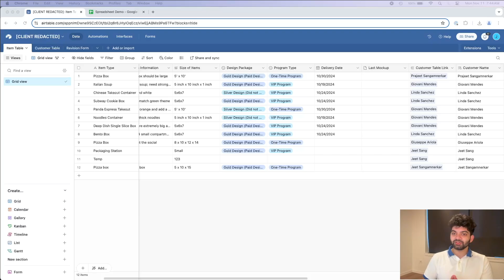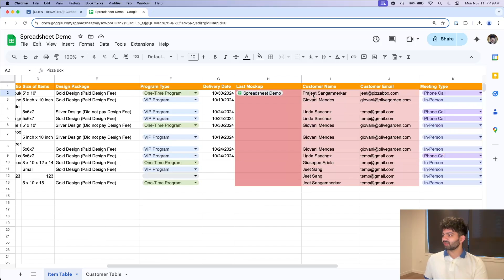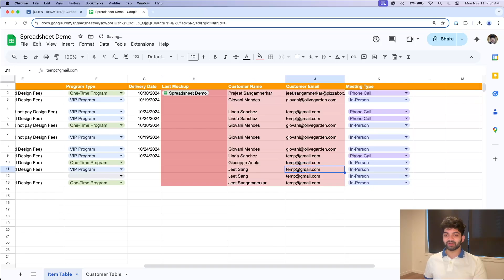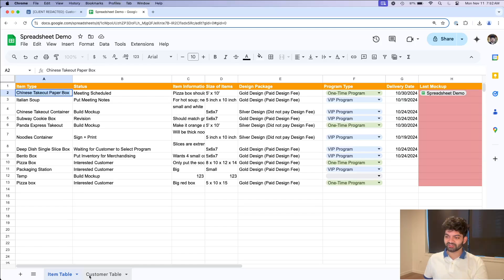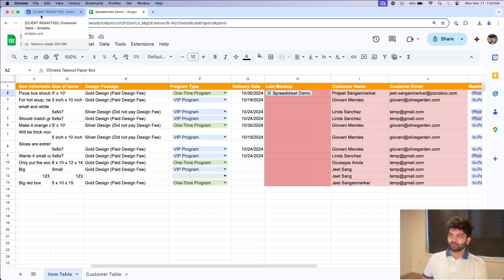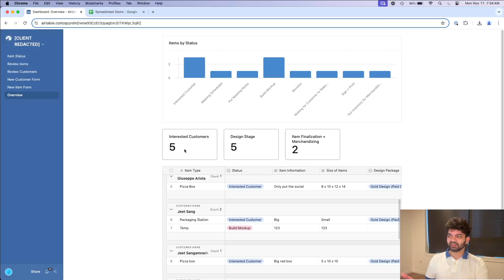AirTable vs. Google Sheets (When Should You Switch?)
This video explains the main difference between AirTable and Google Sheets. Both tools are used widely among business owners and are great...though AirTable has picked up significant traction. This video will clearly explain when should you make the switch from Google Sheets to AirTable. There are many AirTable tutorials online...this video boils it down to the top thing you need to think about if you are considering the switch from Google Sheets to AirTable.

Timestamps
0:00 Introduction
0:20 Explaining the main difference
4:00 Spreadsheet has closed gap with AirTable